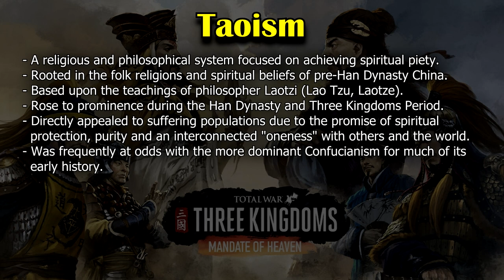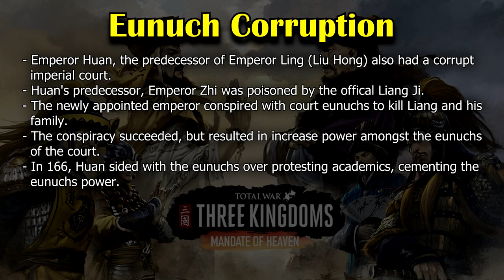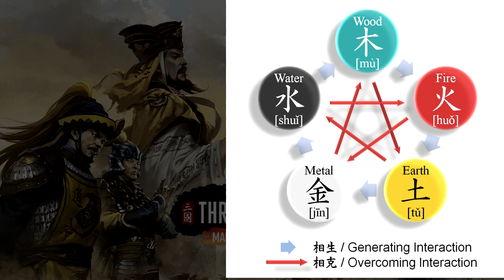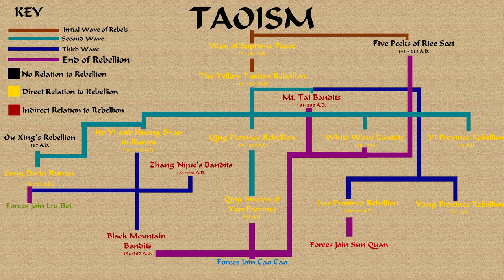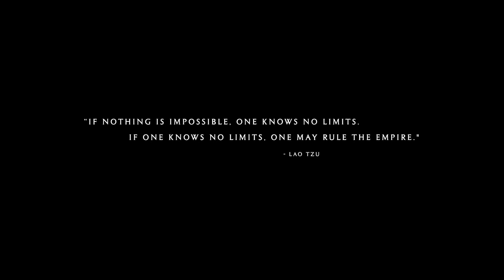TOTAL WAR THREE KINGDOMS - MANDATE OF HEAVEN: The History Behind the New DLC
Hello friends, people who stumbled upon this video, and those who regret running into me again. I've been busy as of late but managed to find the time to make a video about the new Mandate of Heaven DLC for Total War Three Kingdoms.

In this video, I give you a breakdown on the origins of the Yellow Turban Rebellion, how and why it happened, and most importantly, what it ended up causing in the long run. This video also gives a brief summation of the Liang Province Rebellion, The Ten Attendants, assassination of He Jin, the massacre at the imperial palace by Yuan Shao, and Dong Zhuo's rise to power. Please bear in mind that any one of those topics could run the length of a mini-documentary, so I was somewhat brief when discussing certain things. If you liked me to elaborate more on something in the video, feel free to suggest it to me.

I do hope you find some merit in this video. It was fun for me to just let out my inner Three Kingdoms nerd and make a video like this. I'll have jokes next time, I promise.